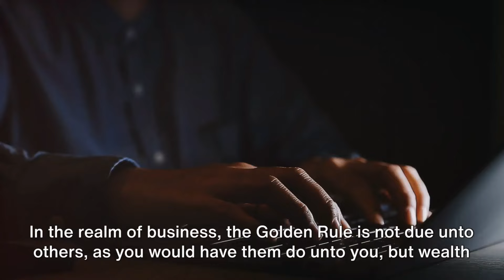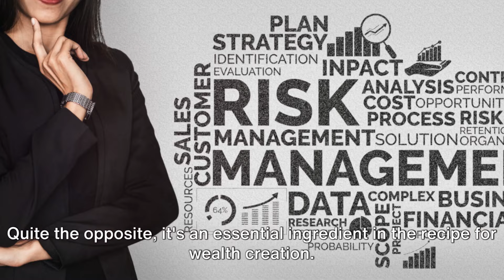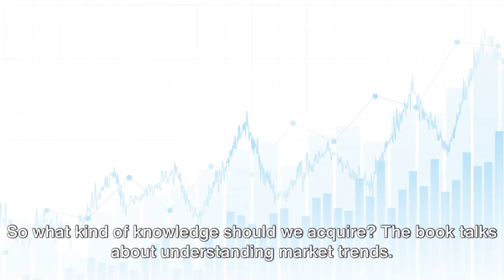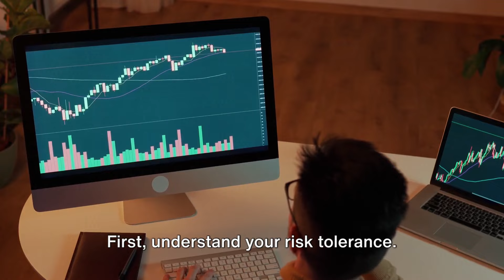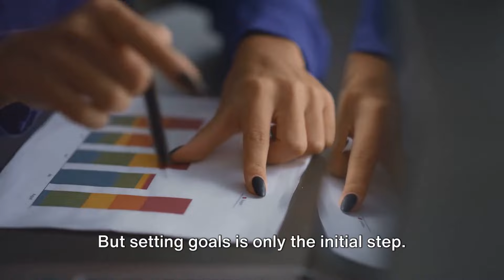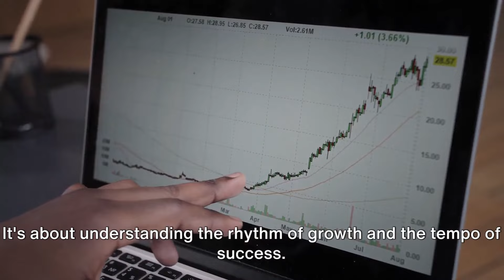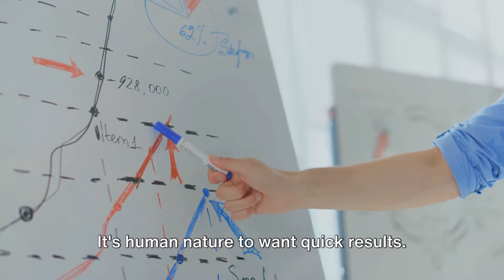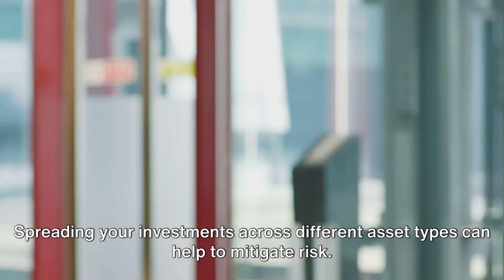Business Wealth Without Risk Book Summary - Unveiling the Secrets to Prosperity!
Unravel the game-changing insights from "Business Wealth Without Risk". Get ready to revolutionize your approach to wealth creation and business success.

About the Book:

"Business Wealth Without Risk" is a treasure trove of strategies to build and sustain wealth without compromising on security. The book unveils the keys to financial success, guiding you through a journey of entrepreneurship and prosperity.

What You'll Discover:

- Risk-Free Wealth Creation Strategies.
- Financial Security in an Ever-Changing Market.
- Real-life Case Studies and Success Stories.

Key Takeaways:

- Smart Investment Strategies: Navigate the business landscape with calculated moves.
- Financial Security: Build a fortress of wealth without compromising on stability.
- Entrepreneurial Mindset: Learn from successful entrepreneurs and apply their principles.
- Practical Wisdom: Implement actionable insights for immediate results.

Who Should Watch:

- Aspiring Entrepreneurs.
- Business Owners Seeking Financial Stability.
- Investors Looking for Low-Risk Strategies.
- Anyone Eager to Unlock the Secrets of Sustainable Wealth.